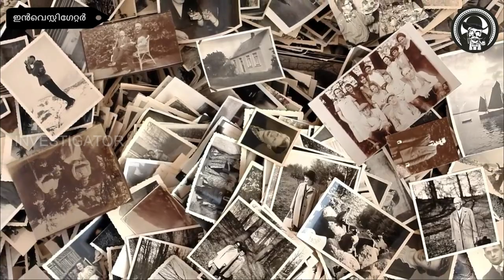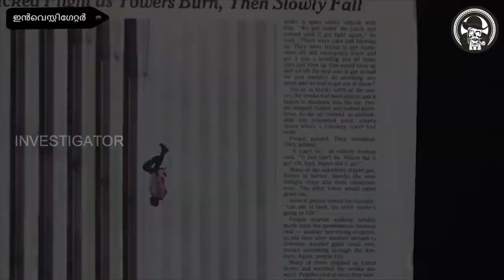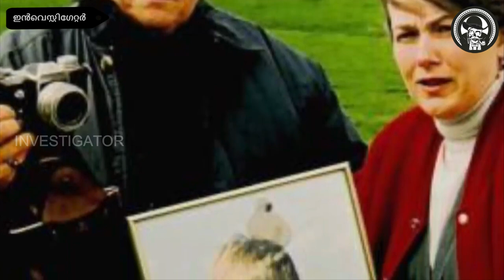ലോകത്തിലെ ഇന്നും ചുരുളഴിയാത്ത 10 ഫോട്ടോകൾ | 10 Creepy & Mysterious Photos That Cannot Be Explained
Investigator, Investigator Malayalam presenting new video about 10 Creepy & Mysterious Photos That Cannot Be Explained. In this video we are mainly looking for 10 Most Mysterious Odd Historical Photographs.
1)Hook Island Sea Monster
The monster was sighted by Robert Le Serrec and his family in 1964 when it moved towards his ship with its mouth open as if to attack. He spotted its tail was injured, probably by a ship's propeller or by a larger creature. He described that " It was only when we got to within 20 feet of the serpent that we could see its head clearly. The head was large, about 4 feet from top to bottom, with jaws about 4 feet wide. The lower jaw was flat like that of a sandfish. The skin was smooth but rather dull, brownish-black in color, the eyes seemed pale green, almost white. The skin looked more like that of a shark than an eel. There were no apparent scales. Nor did we see any parasites around. We supposed the flexible tail would have shaken any off. There were no fins or spines, nor were there any apparent breathing openings, although there must have been some. Perhaps we didn't see them because our attention was focused mainly on the creature's menacing mouth, the inside of which was whitish. The teeth appeared to be small. A fragment of some dark substance hung from the upper row of teeth, possibly a fish. As the monster was lying on the sandy bottom, we could not see the color of its belly. The creature was about 90 feet long. Behind the head the body was about 2 feet 4 inches thick and remained that way for about 25 feet, then it gradually tapered into a whip-like tail. The general color of the body was black with 1 foot-wide brownish rings every 5 feet, the first starting just behind the head. The skin was smooth but dull." Just as it seemed it would swallow the ship, it swam away. Le Serrec managed to take a few shots before it swam away, never to be seen again
Hoax
The evidence that it is fake and that it is real are equally balanced out. Some say it was photoshopped, but that wasn't invented back then. Others say it was a large sheet of plastic weighed down by sand. The evidence that it is real is that it looked very lifelike, some shots up-close showed that the eyes looked too detailed to be modeled out of plastic. In their book, Field Guide to Lake Monsters, Sea Serpents, and Other Mystery Denizens of the Deep, Loren Coleman and Patrick Huyghe stated the case was hoax. Either way, many people are reluctant to swim in the waters of Hook Island.
2)Hessdalen lights
At fair weather conditions, atmospheric electricity of interesting magnitudes has been observed in Hessdalen,
Norway.
In this area, transient luminous phenomena have been observed in the low atmosphere for several decades. Light
balls of different shapes and color, with a life time from seconds up to two hours have been reported. Electrical
field mills have been utilized to measure the static electrical field in the low atmosphere at two mountain tops,
Skarvan at an altitude of 975 m and Finså at 1040 m. These mountains is spaced 5.5 km apart along a north-south
axis. Data from September 2017 and October 2018 will be presented. A buildup of static charge of more than 15
kV/m is detected under fair weather conditions while the voltage difference between the two mountain tops exceed
20 kV/m. In this area, NGU, the national institution for the study of bedrock, mineral resources, surficial deposits
and groundwater, warns for high levels of Radon. Radioactivity data from both mountain tops will therefore also
be presented.
3)Black knight satellite
NASA captured this image of a mysterious black object orbiting the Earth in 1998, during the first Space Shuttle mission to the International Space Station (ISS).
The space agency refers to the strange entity as item STS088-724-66 in its catalogue of space junk floating in low-Earth orbit (within 1,200 miles). Jerry Ross, an astronaut who took part in that mission, says that the object is a wayward thermal blanket that broke loose while his team tried to attach an American module to a Russian module on the ISS. But for a small, devoted following, it’s a 13,000-year-old, artificially made satellite known as the Black Knight. So, could this peculiar object really have come from ancient aliens? Or is it just an innocuous piece of space debris?
4) Babushka Lady
On November 22, 1963, dozens of people in Dallas, Texas lined the streets to watch President John F. Kennedy’s motorcade pass by Dealey Plaza. In the weeks and years that followed, many of their identities became known, while others still go by identifying nicknames (such as "Umbrella Man" or "Badge Man").
5)The Falling man
6)The Tank Man
7)A Cellphone in Chaplin's Movie
8)Astronaut from SoloWay Firth
9)Sir Goddard's Squadron
10)Pyramid on the Moon